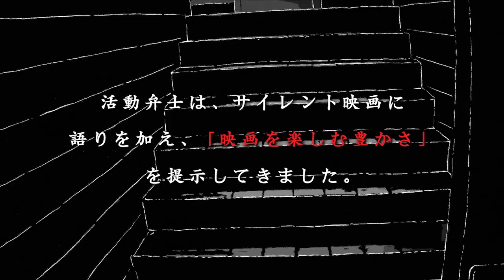土屋太鳳×田中圭×COCO！映画『哀愁しんでれら』渡部亮平監督が語る!! 活弁シネマ倶楽部#139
▷作品紹介
『哀愁しんでれら』

主人公の小春を演じるのは、可憐な美しさの奥に秘めた芯の強さと、高い身体能力で、青春映画のヒロインを溌剌と演じてきた土屋太鳳。天真爛漫なイメージの強い彼女が、本作ではその真っ当さゆえに狂気に絡め取られる26歳の女性を演じ、新境地を開拓した。大悟に扮するのは、『おっさんずラブ』で大ブレイク以降、最も忙しい俳優として走り続けている田中圭。ルックス、財力、人当たりの良さ、社会的ステイタスのすべてを兼ね備えたパーフェクトな王子様がときおり見せる歪な気配をさりげなく増幅させて、スクリーンというキャンバスの上で作品の陰と陽を自由自在にコントロールする。ヒカリ役でスクリーンデビューを飾るのは、8歳で63万人以上のフォロワーをもち、国内外から注目を集めるファッションインスタグラマーのCOCO。芝居をするのは本作が初めてながら、少女の可愛らしさ、残酷さ、凶暴さ、愛くるしさを全力で表現し、強烈な存在感を残す。小春の妹を山田杏奈が、父を石橋凌が演じ、大悟の母に銀粉蝶が扮している。

▷あらすじ
児童相談所で働く⼩春は、⾃転⾞屋を営む実家で⽗と妹と祖⽗と4 ⼈暮らし。母に捨てられた過去を抱えながらも、幸せでも不幸せでもない平凡な毎⽇を送っていました。
しかしある夜、怒涛の不幸に襲われ⼀晩ですべてを失ってしまいます。そんな彼女に手を差し伸べたのが、8 歳の娘・ヒカリを男⼿ひとつで育てる開業医の⼤悟。優しく、裕福な⼤悟は、まさに王⼦様。「ただ幸せになりたい」と願う小春は、出会って間もない彼のプロポーズを受け⼊れ、不幸のどん底から⼀気に幸せの頂点へ駆け上がりました。
シンデレラの物語ならここで“めでたしめでたし”。
しかし小春の物語はそこでは終わりませんでした…

▶スタッフ
監督：渡部亮平
出演：土屋太鳳、田中圭、COCO、山田杏奈、ティーチャ、安藤輪子、金澤美穂、中村靖日、正名僕蔵、銀粉蝶

▷監督紹介
1987年8月10日生まれ、愛媛県出身。10年に第23回シナリオ作家協会大伴昌司賞佳作を受賞。同年「アザミ嬢のララバイ」（10/MBS）5話で脚本家としてデビュー。その後12年に自主制作映画『かしこい狗は、吠えずに笑う』がぴあフィルムフェスティバルに入選、エンタテインメント賞と映画ファン賞を受賞。さらに第22回TAMA NEW WAVEでもグランプリと最優秀女優賞の2冠を獲得、翌年には全国で劇場公開され、14年に第23回日本映画プロフェッショナル大賞新人監督賞を受賞する快挙を果たした。その後、テレビドラマ、映画の脚本を中心に活動しながら、CMやMVなどへも活躍の幅を広げている。本作『哀愁しんでれら』はTSUTATA CREATORS’ PROGRAM FILM 2016グランプリ作品。